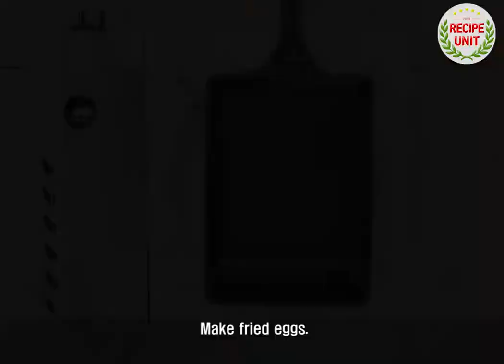[Recipe Unit] How to make Kimchi fried rice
Here's how to make kimchi fried rice, a national dish loved by everyone who makes it easy and doesn't fail.

You can enjoy one meal easily if you chop well-cooked kimchi into small pieces and stir-fry it. ^^

Kimchi can help prevent obesity, reduce blood pressure, and prevent cancer and curb aging.

Also, rich lactobacillus is a healthy food that cleans the intestines to prevent constipation and colon cancer.

Join the video on how to make kimchi fried rice.